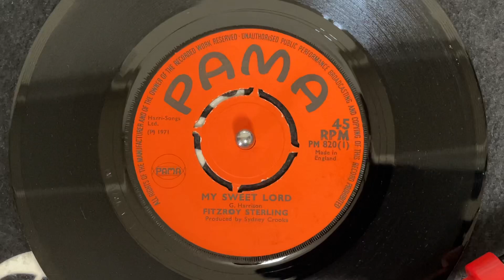Fitzroy Sterling - My Sweet Lord【7-21277】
Good Early Reggae!! UK Original Press!!
優しい歌声とキレのある演奏が最高に気持ち良いナイスな一枚。
シンプルな歌詞の連続ですが、何度も聴きたくなるようなアーリーレゲエです。
マイナーアーティストですが、心地良い歌声の曲が好きな方にはオススメです。
裏面も同様に良い曲なので、両面しっかり聴いてみてください。

A side : Fitzroy Sterling - My Sweet Lord  (VG+)
B side : Fitzroy Sterling - Darling That's Right (VG+)
Format：7Inch
Label：Pama
Year：1971